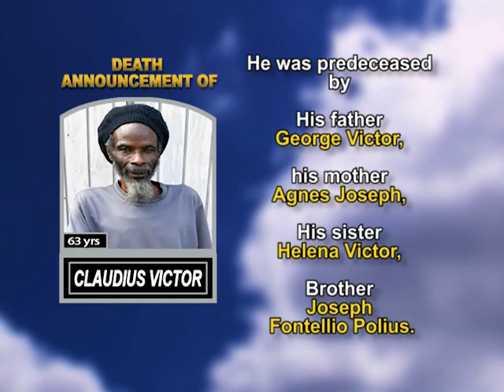Claudius Victor short